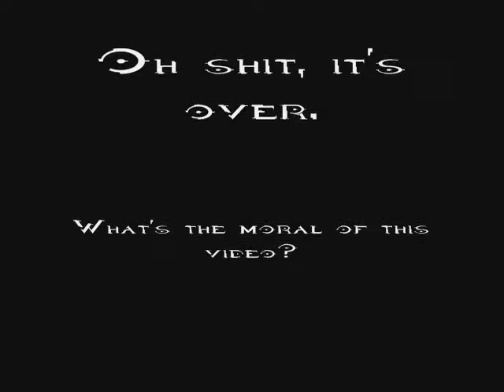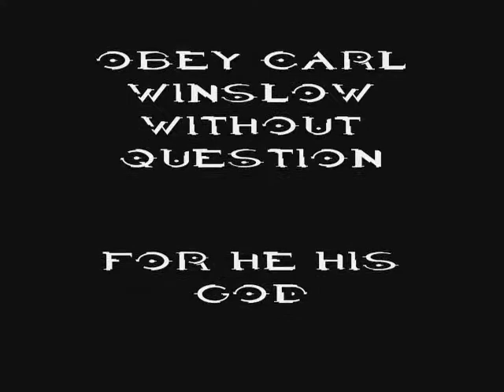CARL WINSLOW SAVES THE UNIVERSE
And by save, I mean destroy with poop.

And by the universe, I mean Cleveland.